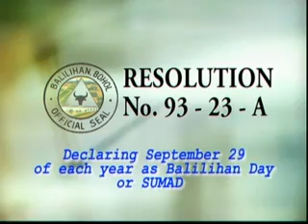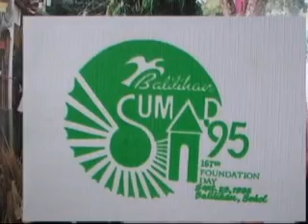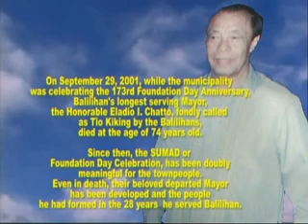Sumad sa Balilihan, Bohol - EVERY 29th DAY OF SEPTEMBER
Uploaded by Nestor Daarol Cel. # 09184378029